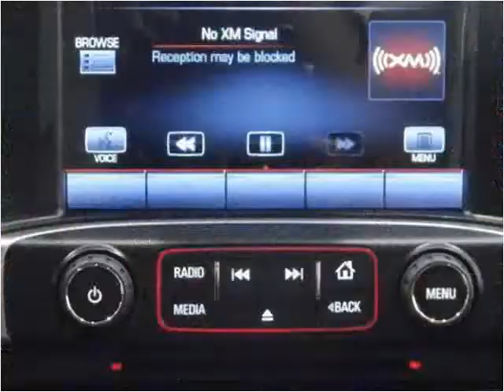2015 GMC Sierra 2500HD New Cars Garden City KS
This 2015 GMC Sierra 2500HD is available from Western Motor Buick / GMC .